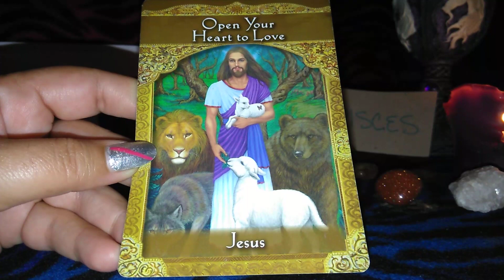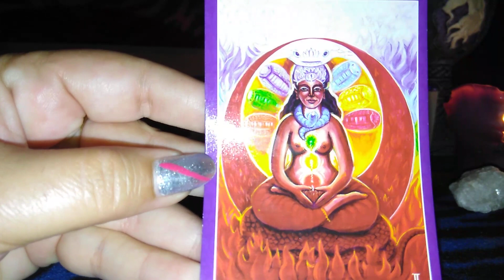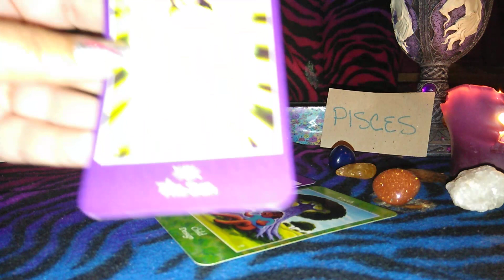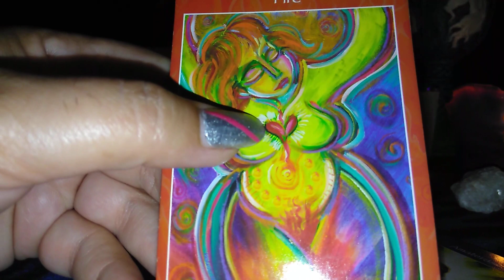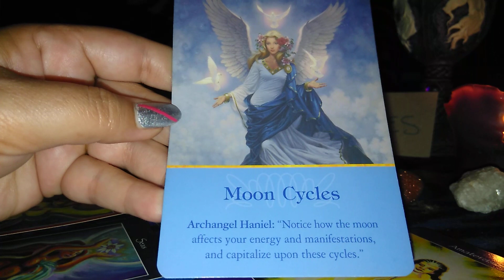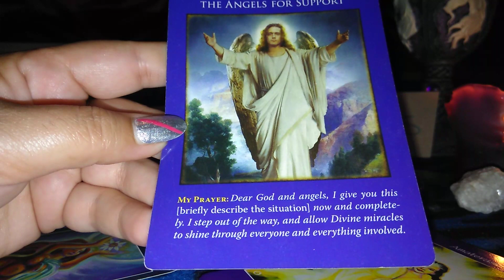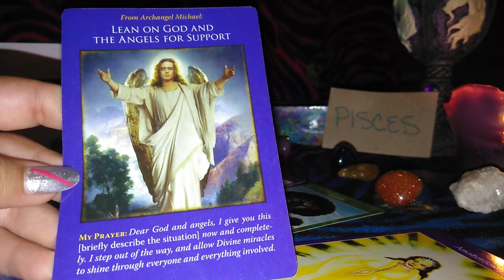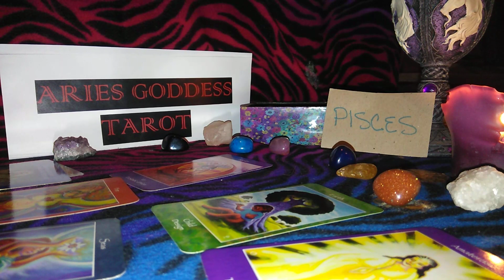Pisces September 2019 - Love Yourself & Be Yourself 😍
Sign up for a weekly newsletter & get entered
in a contest for a free reading!

for free astrology chart!